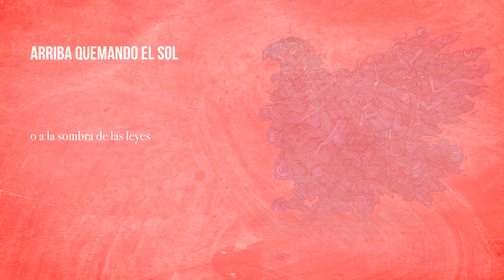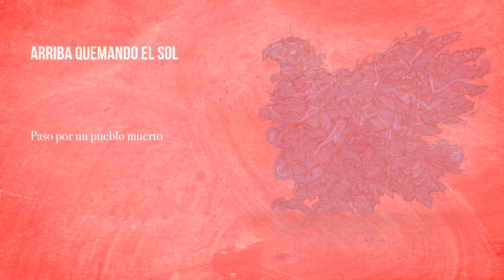Sofía Rei-"Arriba quemando el sol" lyrics video (Del album El Gavilán)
Tribute to Violeta Parra
Sofía Rei & Guest artist Marc Ribot
Lyric video by Rafael Piñeros

ARRIBA QUEMANDO EL SOL

Cuando fui para la pampa
llevaba mi corazón
contento como un chirigüe,
pero allá se me murió,
primero perdí las plumas
y luego perdí la voz,
y arriba quemando el sol.

Cuando vi de los mineros
dentro de su habitación
me dije: mejor habita
en su concha el caracol,
o a la sombra de las leyes
el refinado ladrón,

Las hileras de casuchas,
frente a frente, sí señor,
las hileras de mujeres
frente al único pilón,
cada una con su balde
y su cara de aflicción,

Paso por un pueblo muerto
se me nubla el corazón,
aunque donde habita gente
la muerte es mucho peor,
enterraron la justicia,
enterraron la razón,

Si alguien dice que yo sueño
cuentos de ponderación,
digo que esto pasa en Chuqui
pero en Santa Juana es peor,
el minero ya no sabe
lo que vale su sudor,

Recorded and Mixed at Figure 8, Brooklyn, NY in January 2017
by Eli Crews

Produced by Sofía Rei